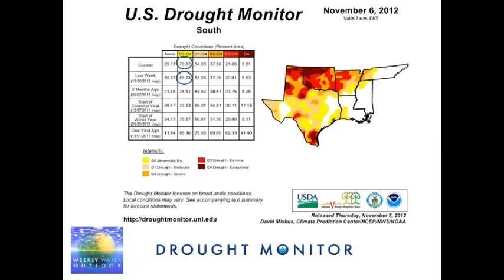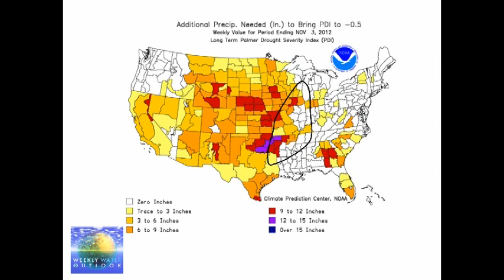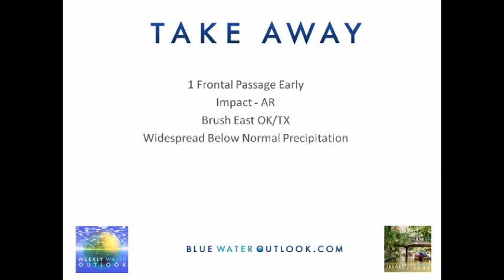Weekly Water Outlook - Texas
John Feldt, of Blue Water Outlook, provides a weekly outlook for precipitation and water resources for Texas / South. This briefing will also discuss changes to the drought status.